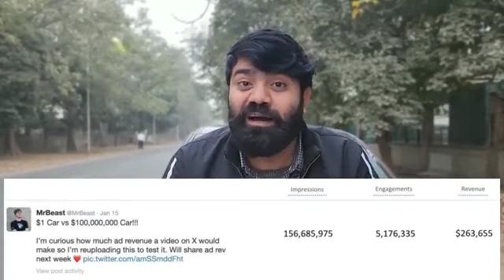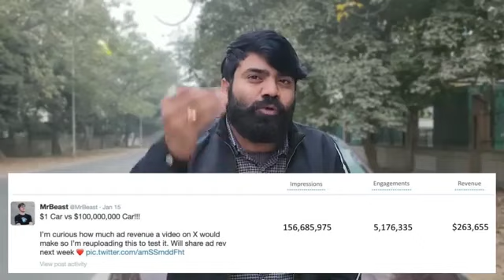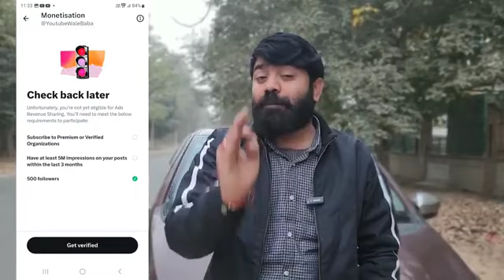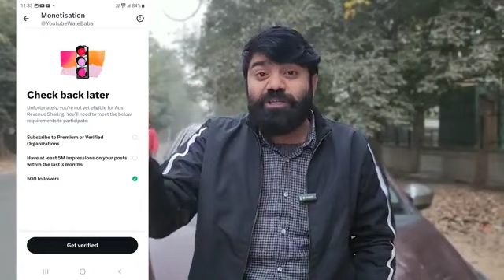बस एक वीडियो से दो करोड़ मिल गया